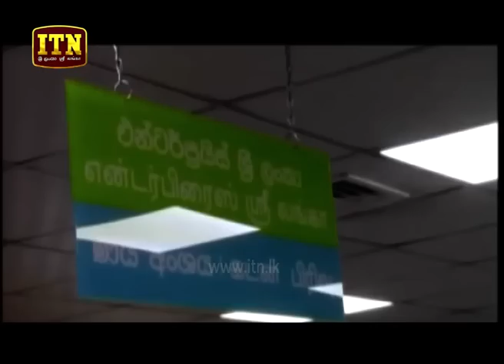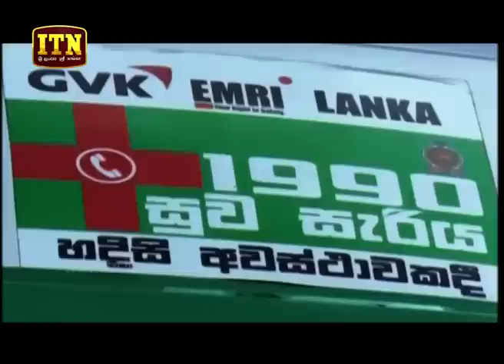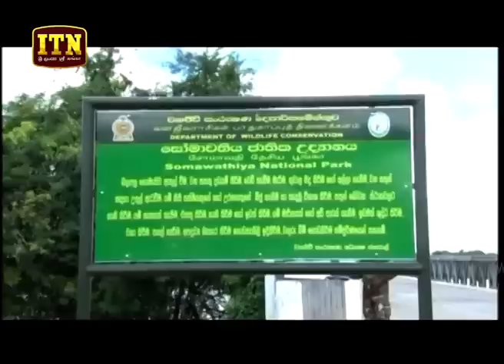ITN News 2018-08-28 | 12.00 PM